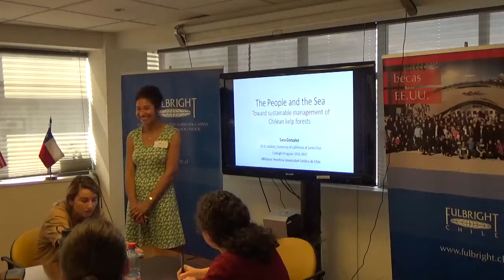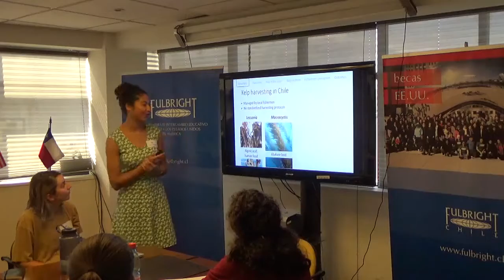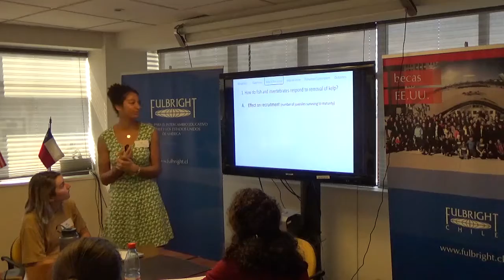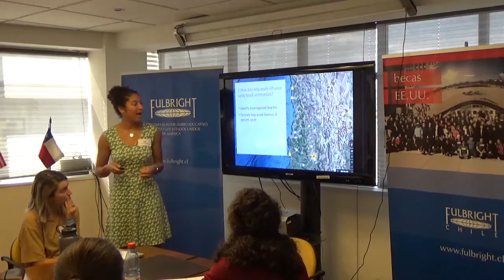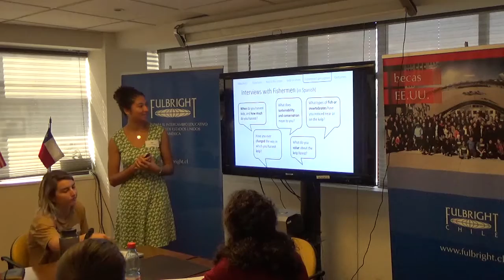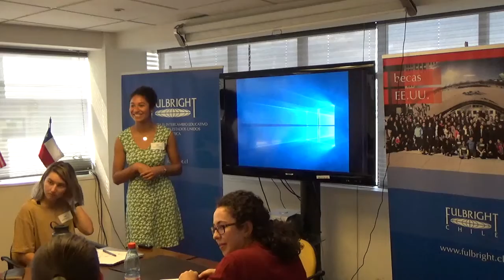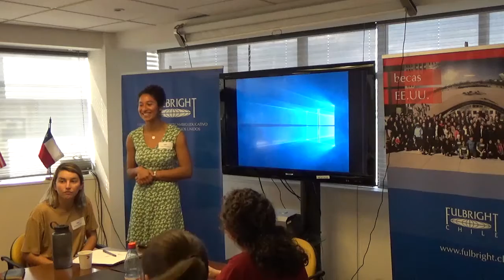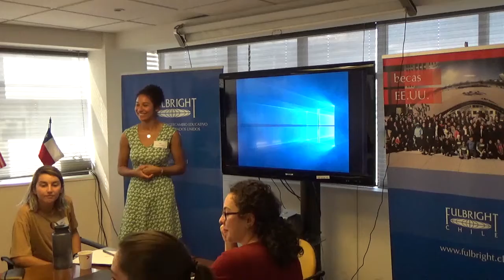Sara Gonzalez - The people and the sea: Towards sustainable management of Chilean kelp forests